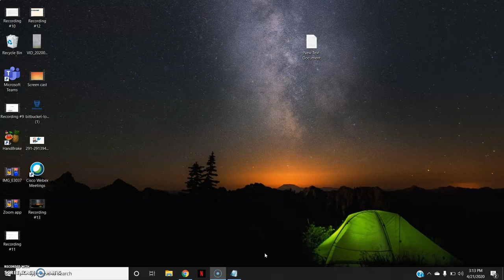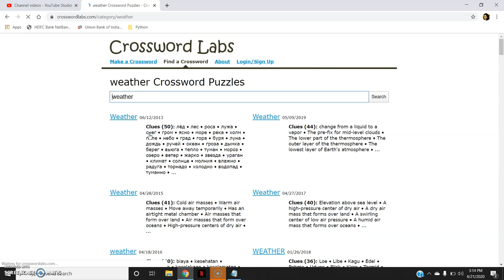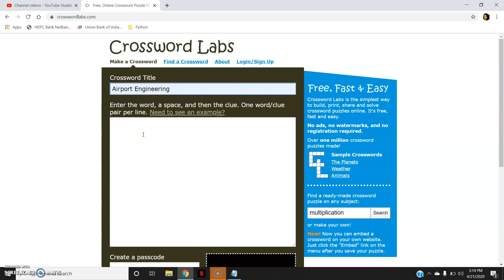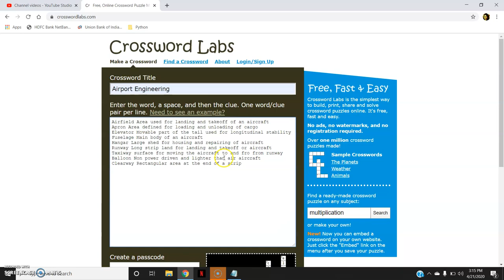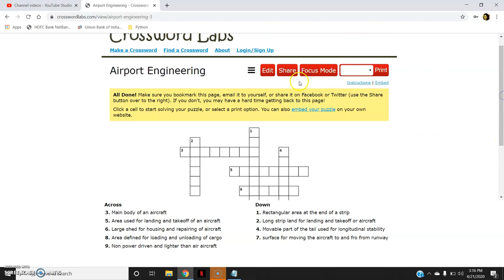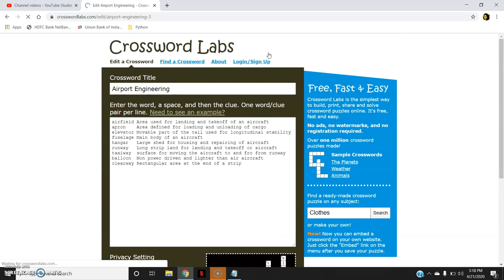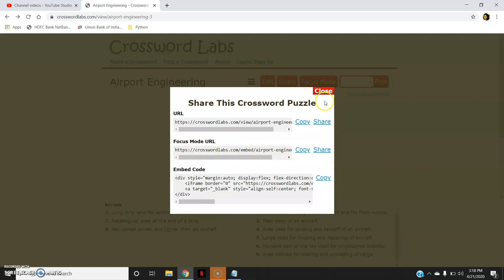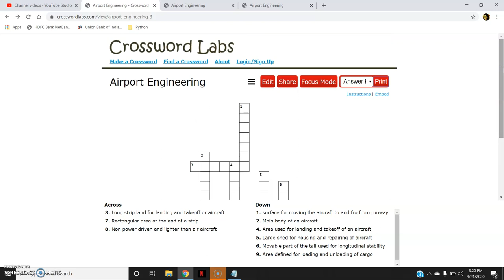How to create a Crossword Puzzle online using Crossword Labs ?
Hello Everyone..!! To adjust to diverse learning styles of students, use of games in classroom can be an effective tool. They add flexibility to classroom and can be a fun while learning. In this video Crossword Labs is used for creating crossword since it is free, fast, easy and requires no registration. I hope this video will be helpful.